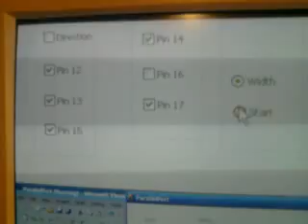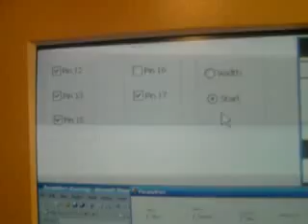3 stepper motors using PC parallel Port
This is a progress report from the last stepper video ... and it uses three stepper motors, We have configured them so that they are controlled using a parallel port and Buffer IC's. Control Lines enable the Buffer IC's... two steppers are connected to one IC and one stepper is connected to the other, this enables us to share four data lines between two steppers and run them seperatly! by simply disabling an IC the stepper/steppers connected will not run...